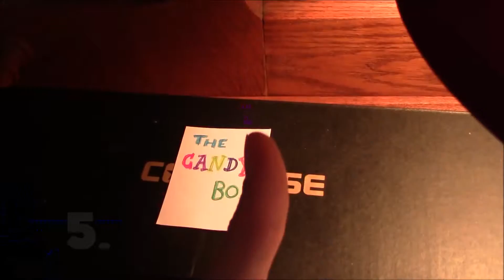What I do when HOME ALONE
I was bored...and home alone.